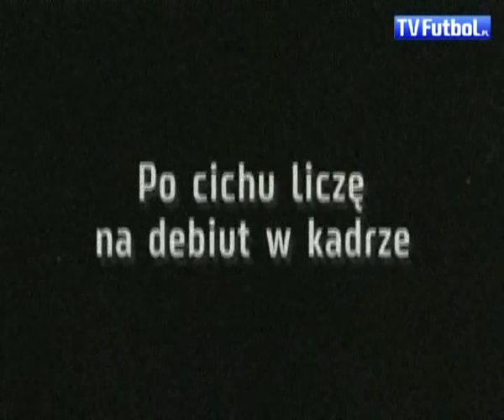Hubert Wołąkiewicz (Lechia Gdańsk) dla Futbol.pl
- Obrońca Lechii Gdańsk opowiada m. in. o tym jak Franciszek Smuda nie chciał go w Lechu Poznań